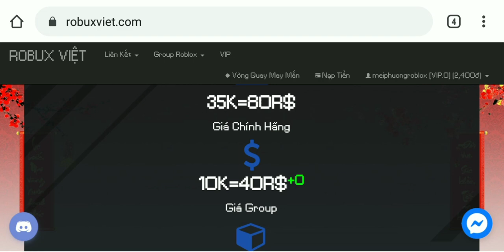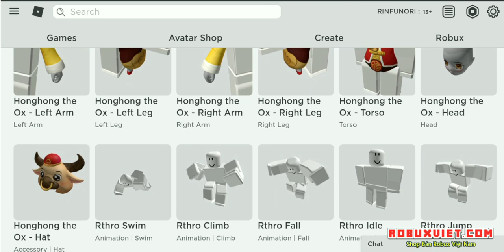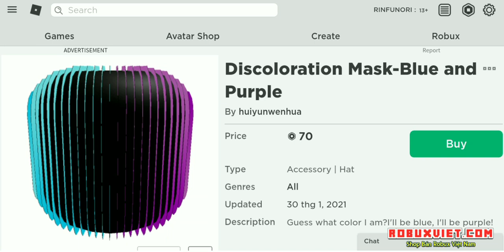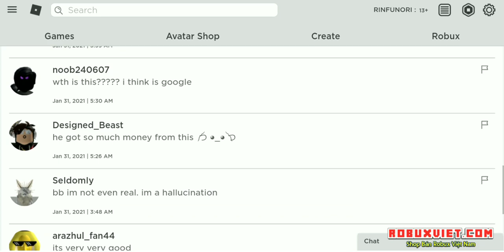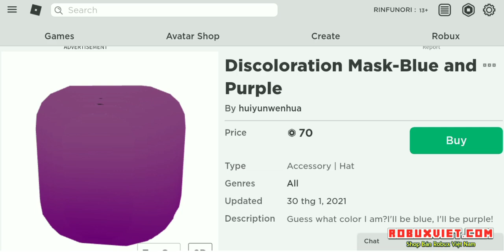Đây Là Vật Phẩm Cho Năm Mới - Năm Tân Sửu 2021 | ROBLOX